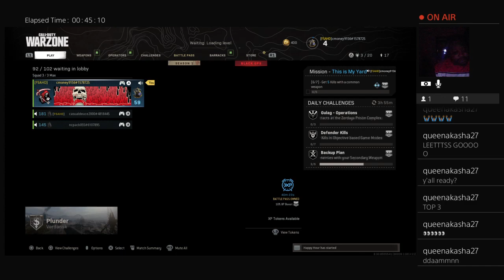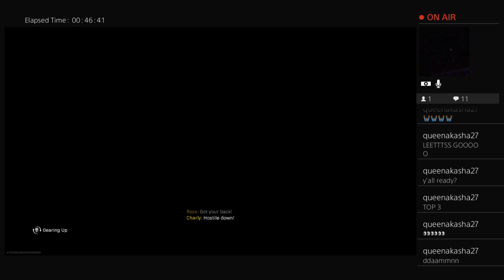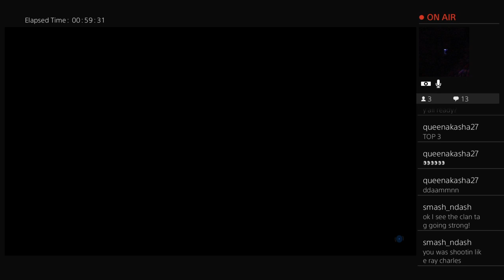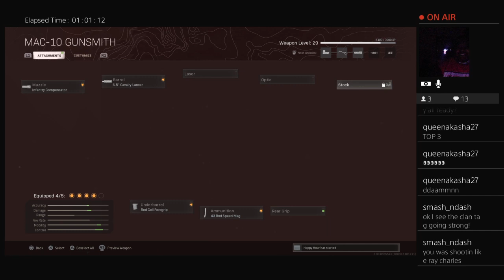Call of Duty COD WarZone Plunder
OF COURSE it would take us 4 attempts at the WendysChallenge but WE DID IT and it felt so good we won 4 consecutive plunder matches in a row!!!